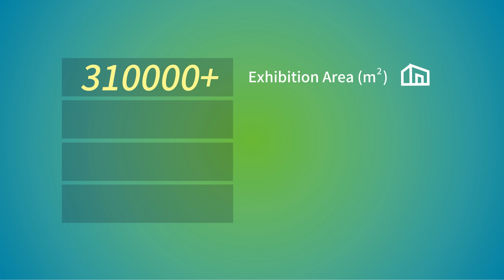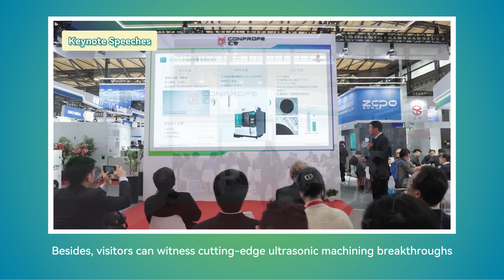3 Days Countdown: Explore Advanced Ultrasonic-Green Machining with Conprofe at CIMT 2025!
Mark Your Calendars! We will showcase our latest Ultrasonic-Green Machining Solutions at CIMT 2025, one of the world’s leading machine tool exhibitions. Join us from April 21 to 26 at our 800sqm booth W2-B001 in Beijing to discover innovations shaping the future of modern manufacturing.

Why You Can’t Miss This:
· 11 Advanced Machine Models & Solutions: See how high-efficiency, eco-friendly machining is evolving.
· 6 Interactive Zones: Experience Ultrasonic Milling/Cutting/Drilling, Minimum Quantity Lubrication (MQL), Supercritical Carbon Dioxide, Cryogenic Air Blasting, and other core technologies firsthand in our Ultrasonic-Green CNC Interactive Zone, including Dual Ultrasonic Machining System, 3-in-1 Technology, Honeycomb Core Cutting, Ultrasonic Drilling, Ultrasonic Vibration, and Micro Hole Observation.
· New Product Launch: Witness the debut of the Ultrasonic-Green 5-Axis Gantry Machining Center MBR6030-5AXIS, featuring a Dual Ultrasonic System that seamlessly integrates Ultrasonic Cutting and Milling capabilities, and allows for rapid tool change between cutting and milling.
· Keynote Speeches: Learn about our latest advancements and applications in Aviation, Semiconductors, Medical, Automotive, and 3C Industries.

Plan Your Visit Today!

Visit us at Booth W2-B001 or reach out in advance to schedule a discussion:

Ms. Esther HU
Senior Sales Director